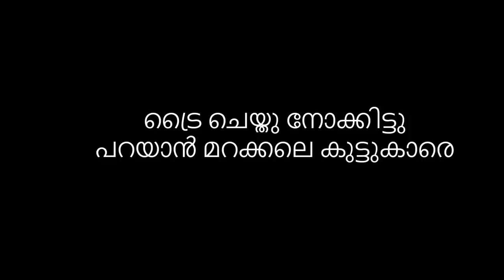പാലും പാൽ പൊടിയും ഇല്ലാതെ പാൽ ചായ ||പണ്ട് കാലത്തെ ഒരു കട്ടി ചായ